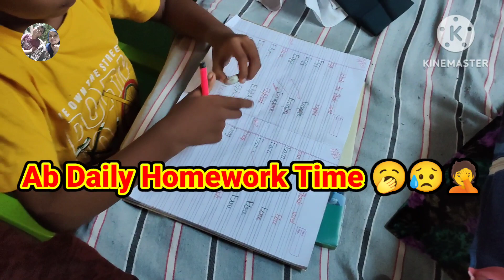क्या आपने अपना home work complete किया🥰🥰🥰 @RaghavbhatiFoji